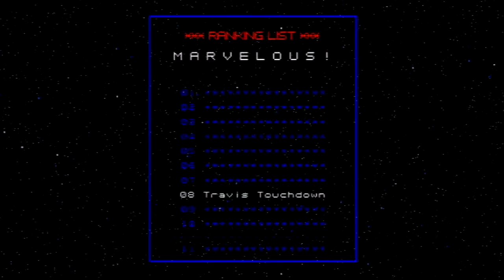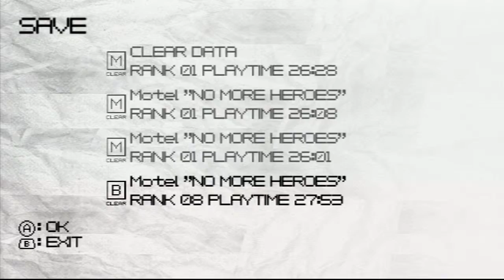No More Heroes (Wii) Rank 8 Shinobu Bitter Difficulty